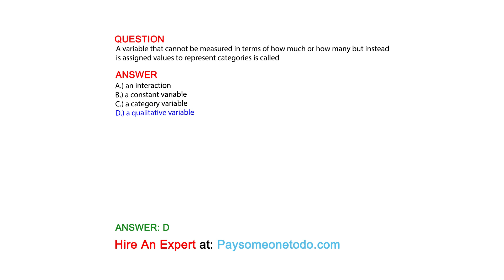A variable that cannot be measured in terms of how much or how many but instead is assigned ...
QUESTION
A variable that cannot be measured in terms of how much or how many but instead is assigned values to represent categories is called

ANSWER:
A.) an interaction
B.) a constant variable
C.) a category variable
D.) a qualitative variable